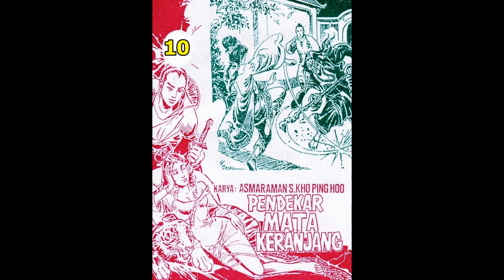Seri Cerita Silat PENDEKAR MATA KERANJANG JILID 10